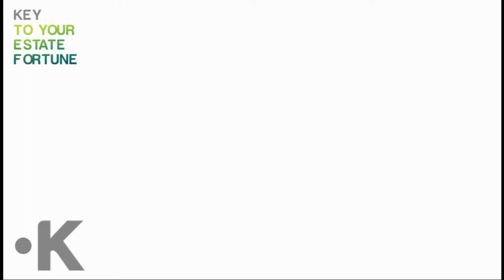The tip for the overseas Pakistanis interested in the real estate.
Real estate investment tip for the overseas Pakistanis.
Mr. M Usman Zahid elaborates an easy tip to invest in real estate sector.

About Kunjee.com
Kunjee.com is real estate marketing portal we are making the selling and buying of real estate faster, less costly, and easier.
Get in touch & Stay Informed with accurate and up-to-date information about real estate industry.